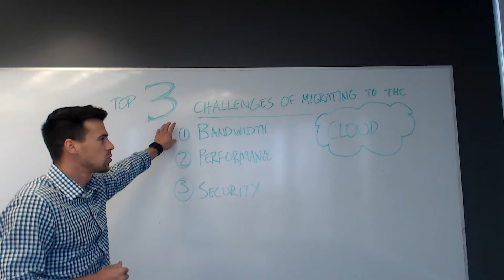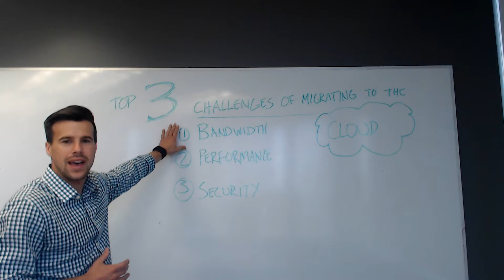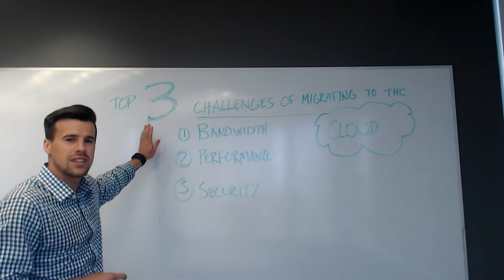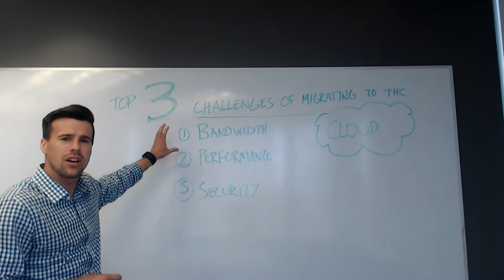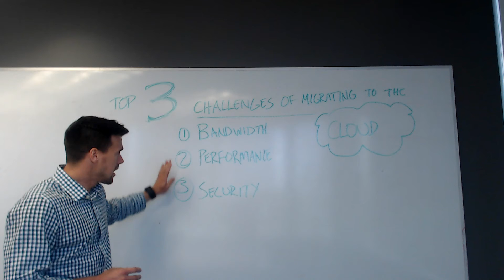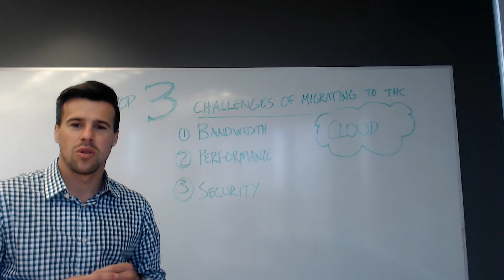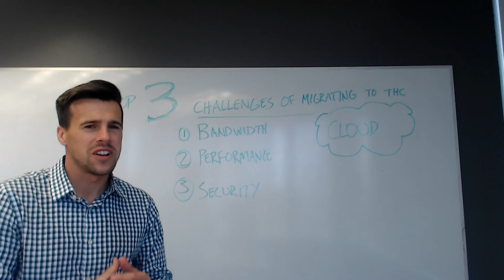Top 3 Challenges Of Migrating to The Cloud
Main challenges enterprises face when shifting or migrating their business processes online to the cloud.